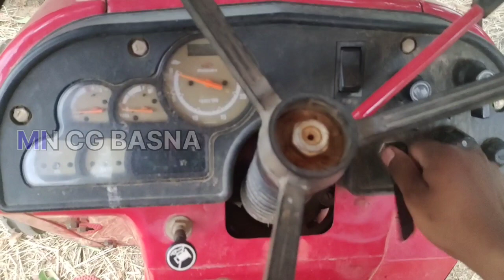Will Cut The Bamboo And Go To The Wedding House. Mahendra Kumar Nagesh